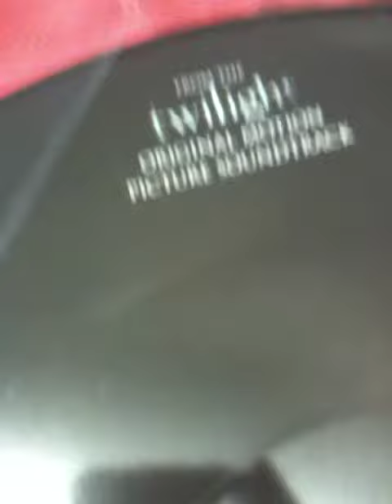TWILIGHT & NEW MOON 12" LPS